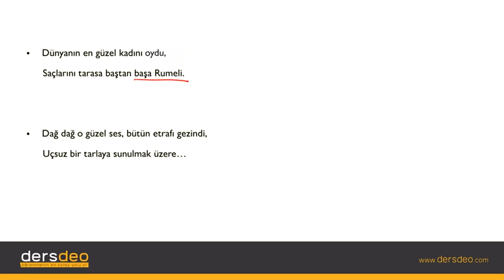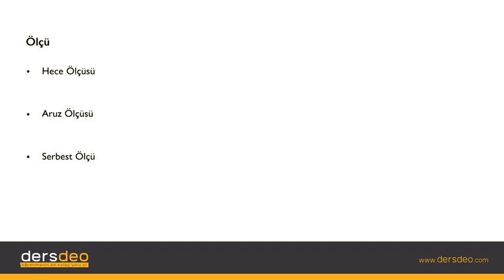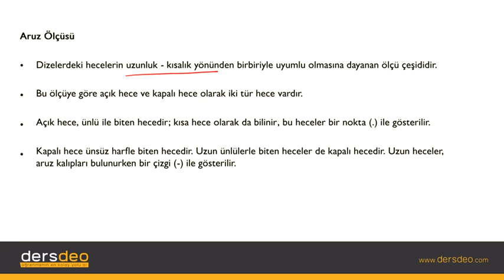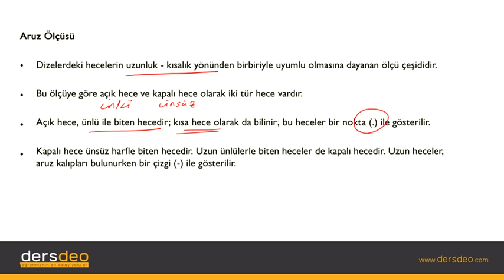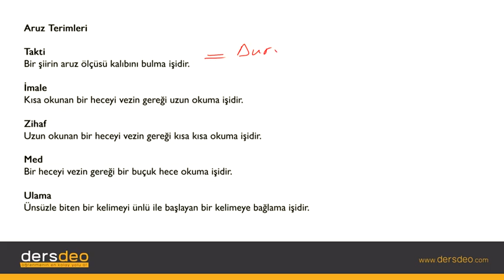Edebiyat, İmge, Ahenk, Ölçü #02